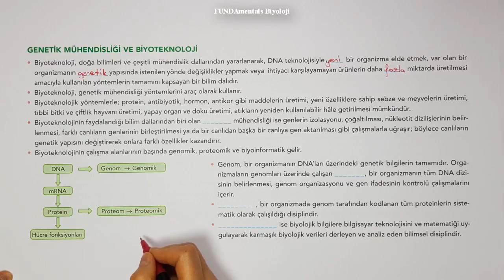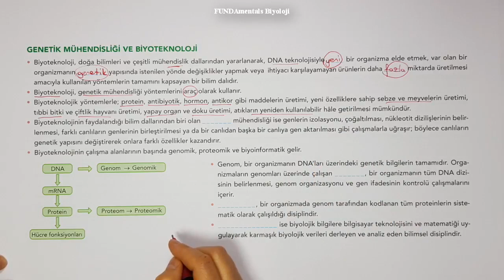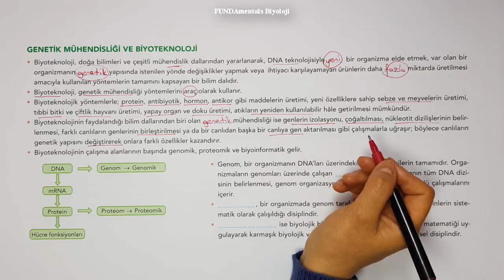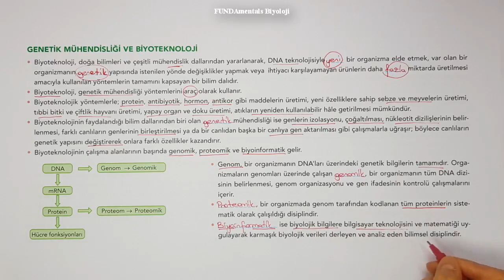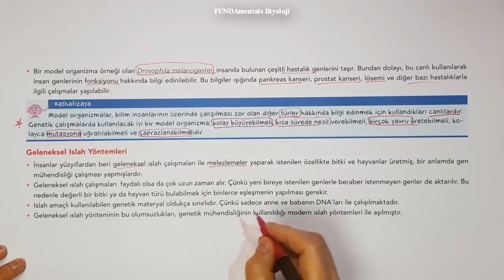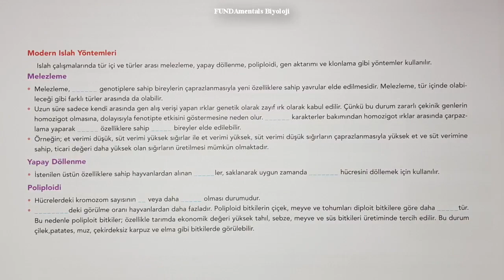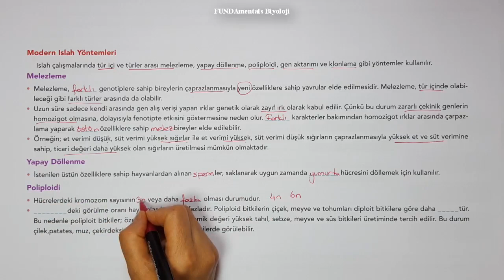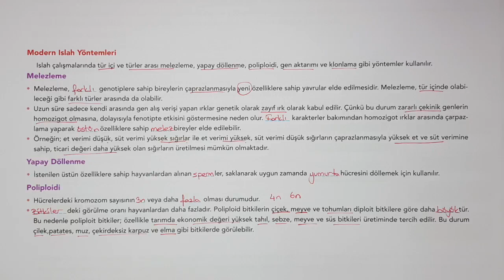AYT Biyoloji | Genetik Muhendisligi ve Biyoteknoloji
YKS (TYT+AYT) videoları, Biyoloji Öğretim Programına, ÖSYM 'nin yeni sınav sistemine ve bu sınav sisteminde farklılaşan soru tiplerine uygun olarak hazırlanmıştır. Hepinize iyi çalışmalar dilerim. 😊biyoloji